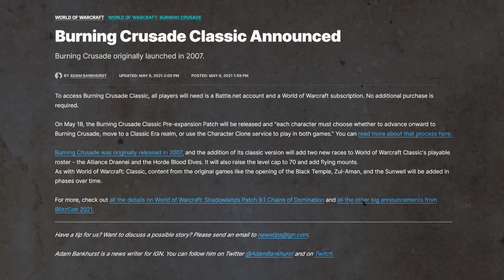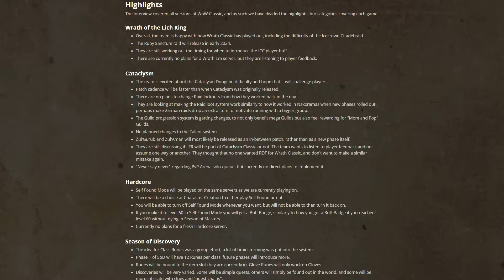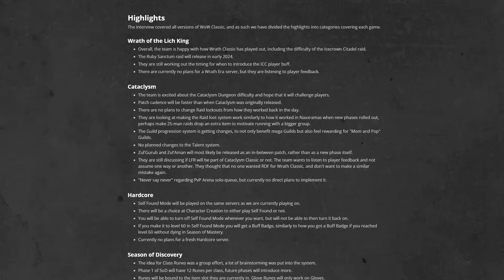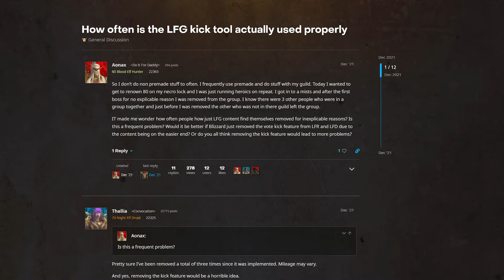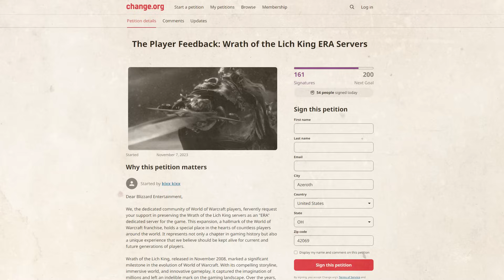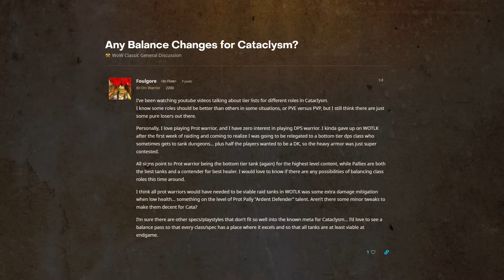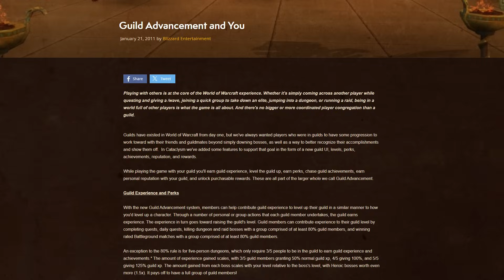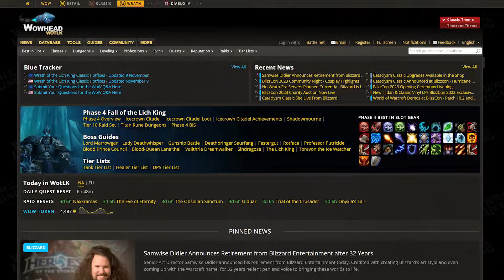Cataclysm Classic: 10 Burning Questions Answered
Cataclysm Classic is coming, but we still have some burning questions that need answers. Let's talk about that!

Chapters
0:00 - 1:29 How long will it be?
1:29 - 2:29 How do the raids change?
2:29 - 3:27 will we get Raid Finder at launch
3:27 - 4:14 Will they be changing the dungeons?
4:14 - 5:00 Will there be Wotlk-era servers?
5:00 - 5:35 How will loot change
5:35 - 6:19 How will balancing change?
6:19 - 7:21 What will the guild changes be?
7:21 - 7:52  What will the leveling changes be?
7:52 - 8:39 Will there be a Cata fresh server?